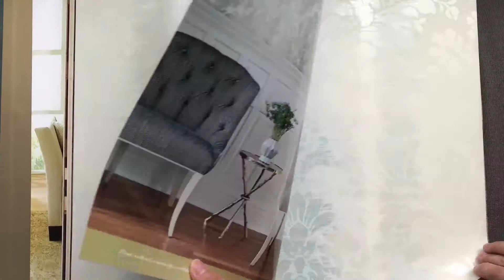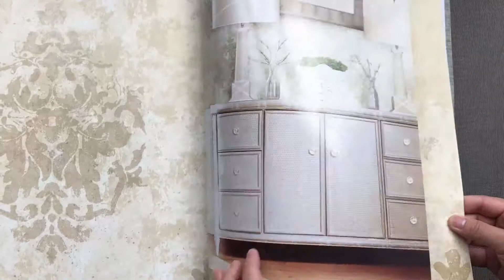A7-51 Classic Style Elegant Designs Decorative Pure Paper Wallpaper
A7-51 Classic Style Elegant Designs Decorative Pure Paper Wallpaper by MyWow Wall Decor

Catalog Name: A7-51
Material: Pure Paper Wallpaper
Roll Size: 0.53x10m(±3%), 5.3 sqm/roll
Roll Weight: about 1.02 kg/roll